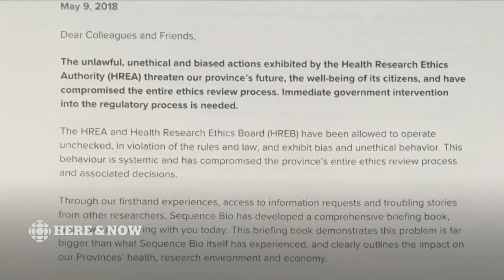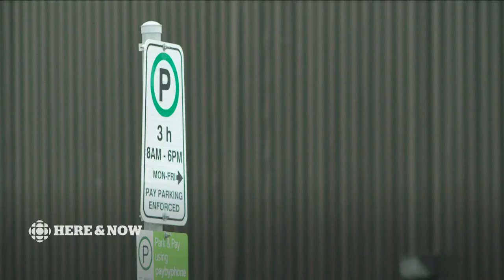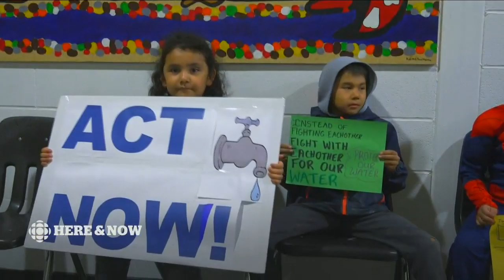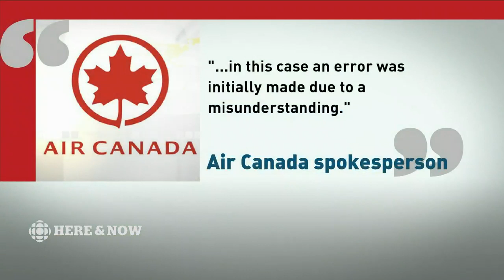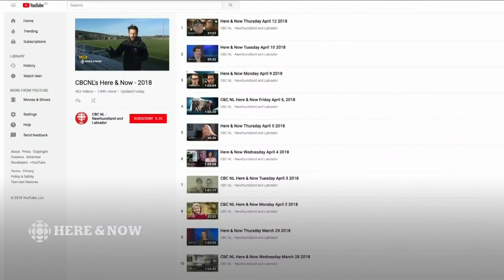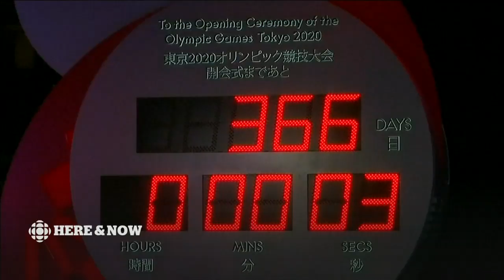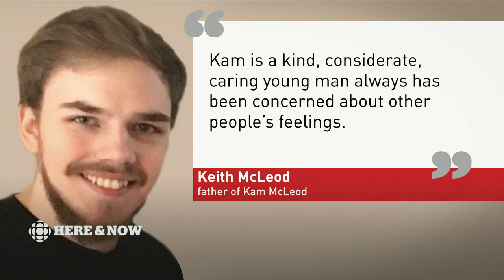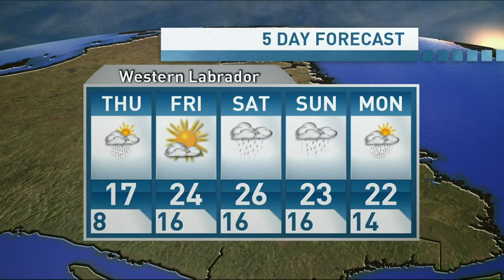Here & Now Wednesday July 24 2019